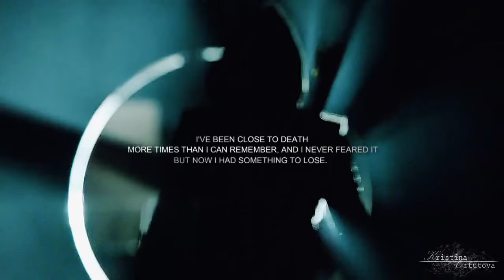Oliver Queen - Something to lose (1x01 - 3x09)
Just a reupload.
Video by Kristina Ortutova.
Arrow.